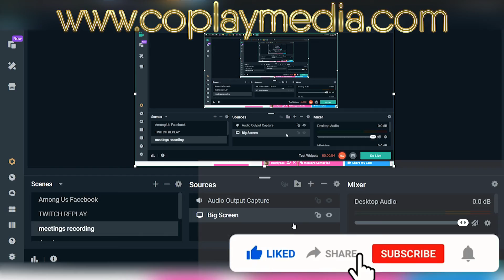Sleepless Gamers platform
Sleepless Gamers shares their vision and plan for the new gaming platform and how they plan to support live streaming and the gaming community.